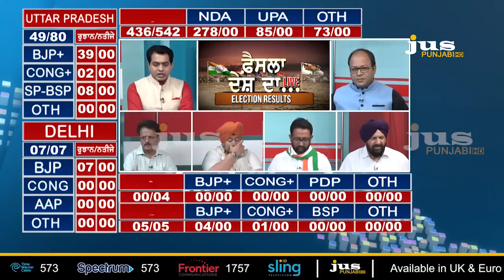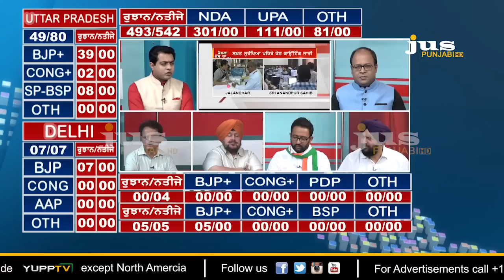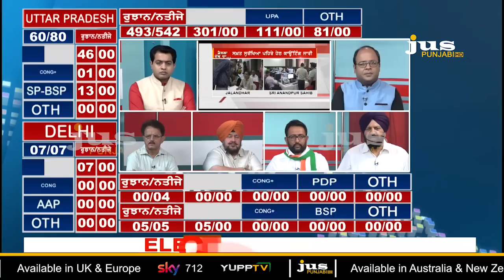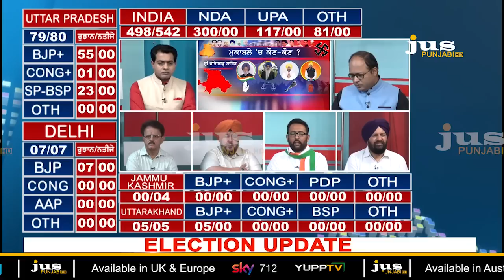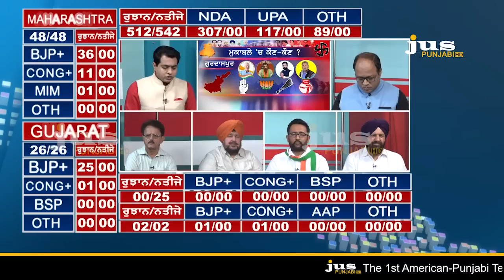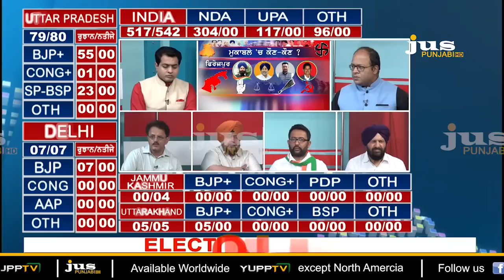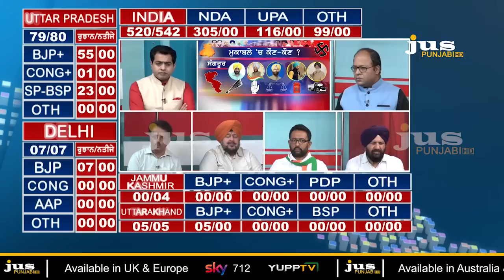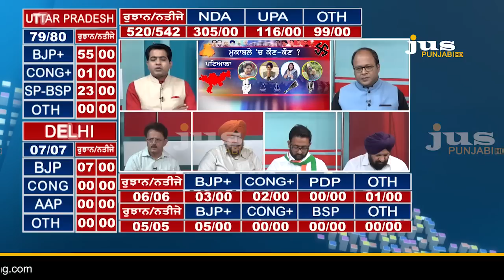Faisla Desh Da || Part 8|| Lok Sabha Election Results || To The Point || KP Singh || Jus Punjabi